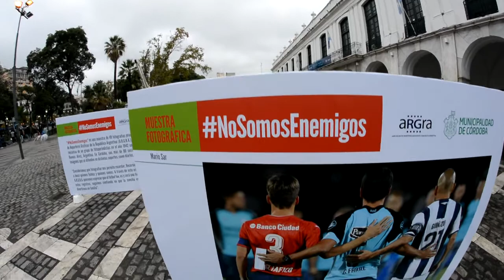Muestra fotográfica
Antes del clásico cordobés, una muestra fotográfica para promover la tolerancia en el fútbol. Se desarrolla en la explanada del Cabildo Histórico. Participan los reporteros de ARGRA.

La Municipalidad de Córdoba, junto a la filial local de la Asociación de Reporteros Gráficos de la República Argentina (ARGRA), organiza, desde este jueves, una muestra fotográfica destinada a promover valores relacionados con la No Violencia en el Fútbol.

Al respecto, Mestre subrayó: “Para nosotros, Talleres – Belgrano es el clásico más importante del país. El ritual de la fiesta deportiva que significa ir a la cancha, tiene que ver con la no violencia. El deporte es un valor fundamental para compartir con otros miembros de la sociedad. Lo más importante es el encuentro”.
Es un aporte mancomunado para fomentar el encuentro, la unión y la integración de los simpatizantes de fútbol. Justamente, la apertura de la muestra se llevó a cabo pocas horas antes del Súper Clásico cordobés.

Este sábado se enfrentan Talleres y Belgrano en el Coliseo Mayor del fútbol mediterráneo y por la inauguración de la exposición, que se extenderá por una semana, se contó con las presencias del intendente Ramón Javier Mestre, del presidente de Talleres, Andrés Fassi, y su par celeste, Jorge Franceschi. Además, participaron los miembros del COMIPAZ, Marcelo Polakoff y Norberto Ruffa y funcionarios del municipio.

En cuanto a la muestra, las imágenes retratan distintos momentos deportivos donde prima la promoción de un clima fraterno y cordial. Además, a través de la imagen se promueven los valores del respeto al otro y de la integración a través del deporte.

Asimismo, la exhibición, a partir los próximos días, recorrerá distintos puntos de la ciudad y tendrá un carácter itinerante.